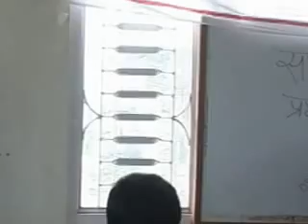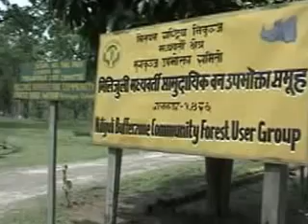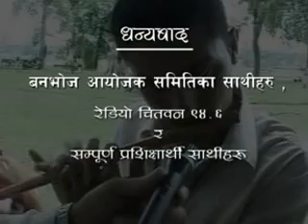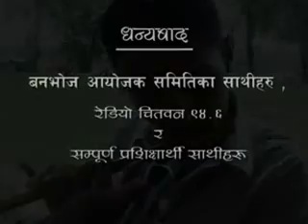RADIO CHITWAN TRAINING AND PICNIC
रेडियो चितवन ९४.६ मेगाहर्जले संचालन गरेको पत्रकारिता तालिमको समापन समारोह र बनभोज कार्यक्रम ।यो भिडियो समिर जीले बनाउनु भएको हो ।